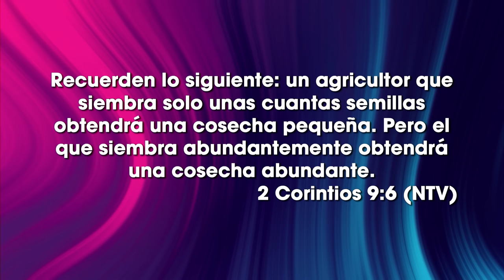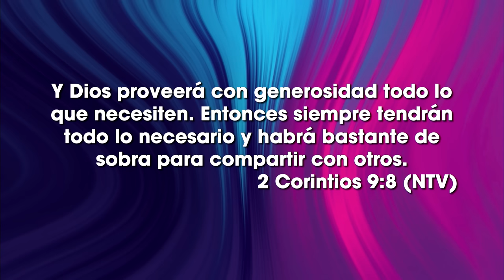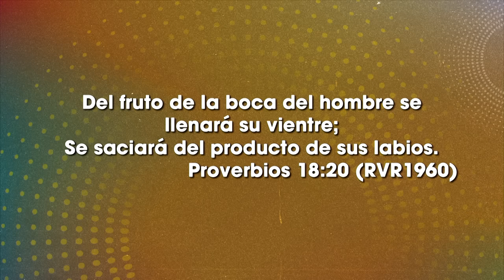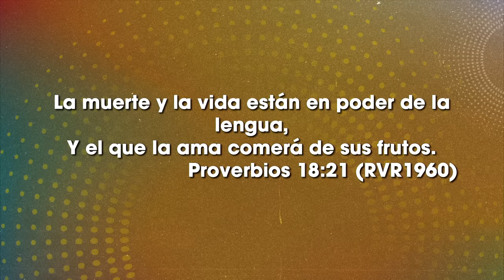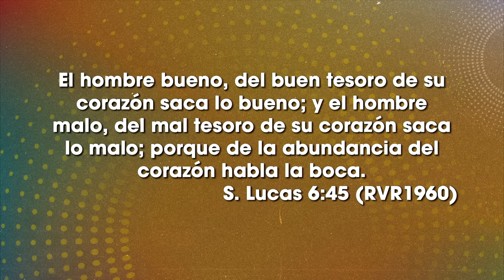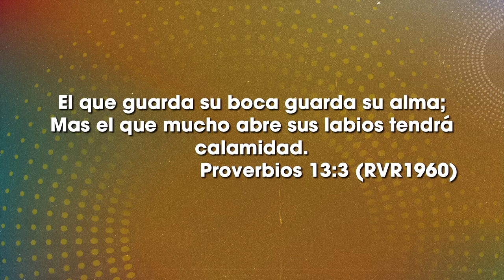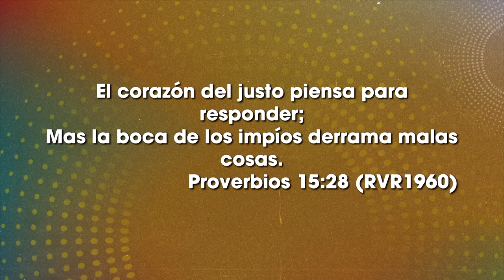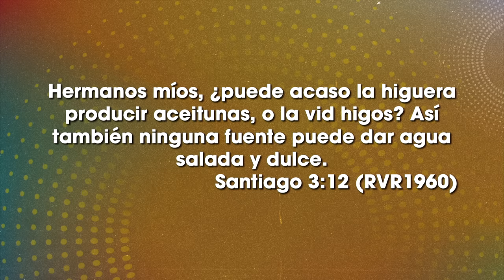Mira quien habla - Ps. Danny Serrano